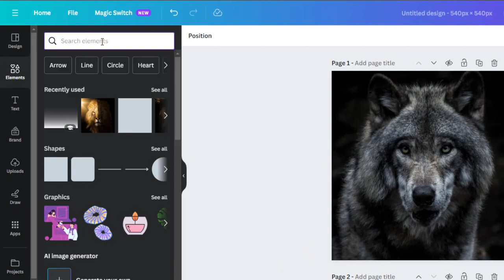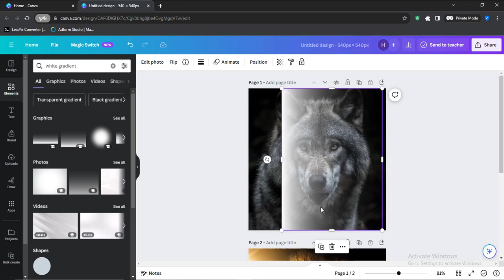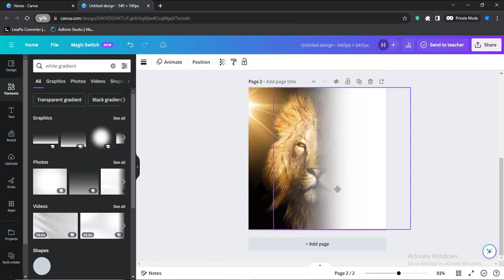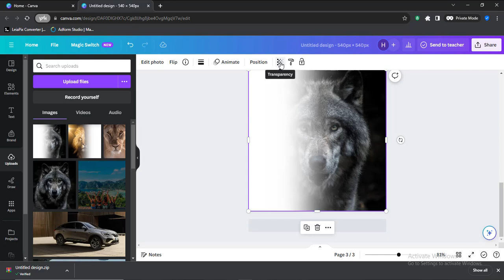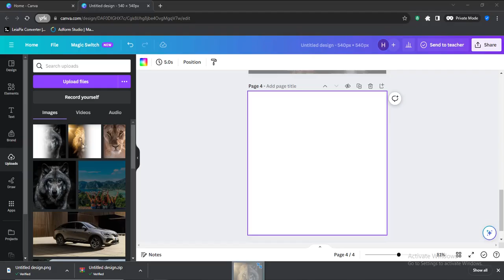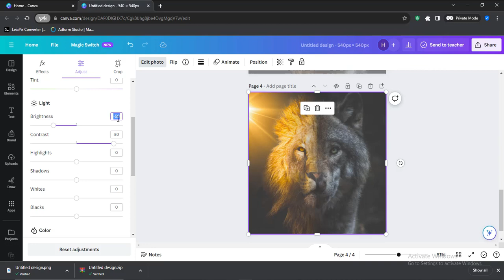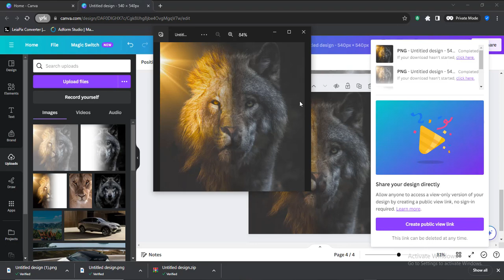Blending Images Tutorial In Canva | Hindi & Urdu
Hello Everyone..!!
Welcome To Qasim TuTs ..!!
In Todays Video We Will Learn How to Blend Images In Canva..
This is a complete step by step latest canva course... If you're intrested to learn graphic design for beginners can canva tutorials..!! you come to the right place. Here we are helping students to learn computer courses free of cost.